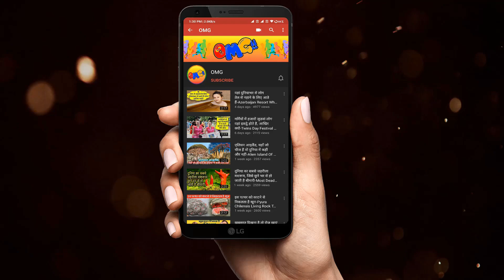Animals Like You’ve Probably Never Seen Them Before Of Photoshop Artworks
Thanks